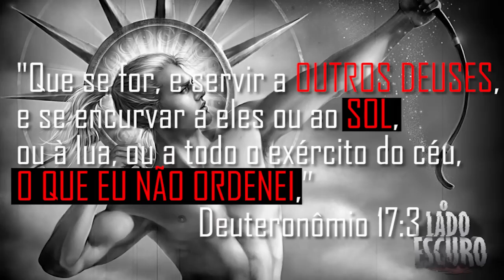NATAL: O SATANISMO OCULTO! [NÃO PARTICIPE!!!]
ABRAÇO DO ANDY! 😉😉😉

NATAL: O SATÂNISMO OCULTO [NÃO PARTICIPE!!!]

O natal é uma das festas mais lindas do ano que supostamente celebraria o nascimento de Jesus Cristo. Mas por trás dessa linda festa se esconde o puro satanismo e o culto a um falso deus chamado Mitra, o diabo!
Nesse video, descubra o lado obscuro do natal e descubra quem é krampus e muitos outros demônios envolvidos nessa celebração pagã.